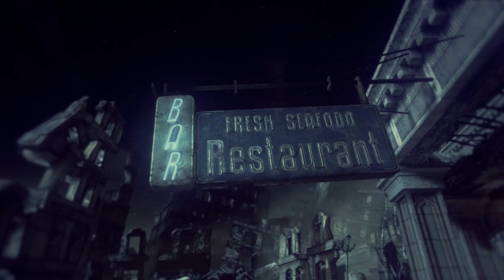"Wassup" 3CE by ASAP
Had a few leftover clips for the young padiwan to test his editing skills. Tell us what you guys think in the comments!!!

song - Wassup by A$AP Rocky